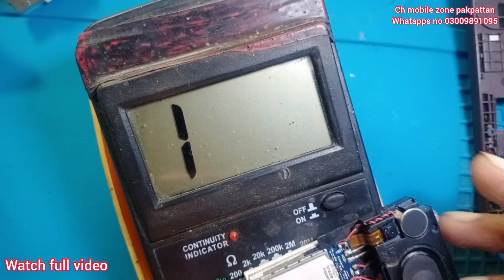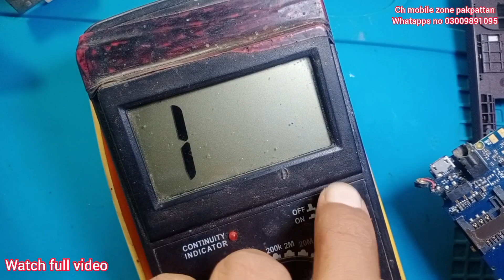china mobile battery full charging complete / QMobile e4i classic charging error 100% tested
ALL CHINA MOBILE Q MOBILE E4I CLASSIC BETERY FULL CHARGING COMPLETE ERROR SOLUTION STEP BY STEP REPAIR
FULL DETAIL

LINK

ALL CHINA CALME MOBILE AUTO CHARGING SOLUTION

QMOBILE-E4i-classic#betryfull#error#